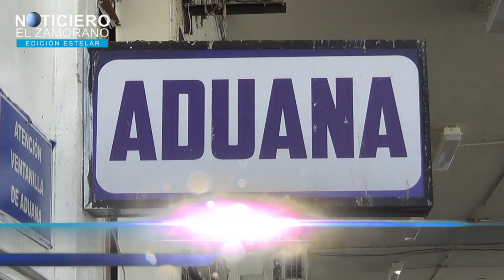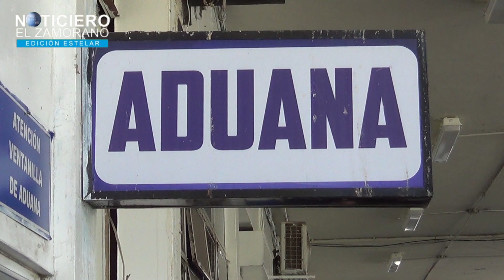DECOMISAN MARIHUANA EN FONTERA EL AMATILLO